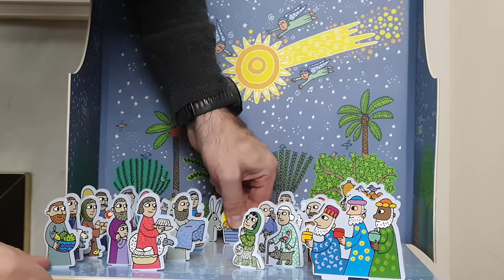24th December 2020 - Advent Story Time - Day 24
An Advent story time for young children from Fulwell and Roker Methodist Churches in the Sunderland Circuit of the Methodist Church UK.
Each day in December 2020, up until Christmas Eve we will have two stories and a Nativity Tableau, each session lasts between 10 and 15 minutes and is read by our minister Gareth Phillips.